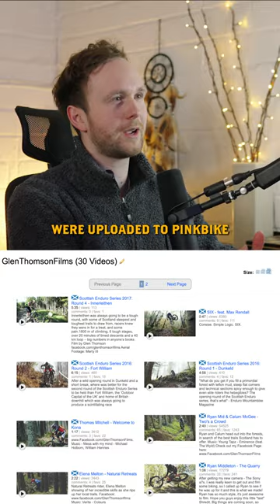MTB VIDEO OF THE DAY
VOD